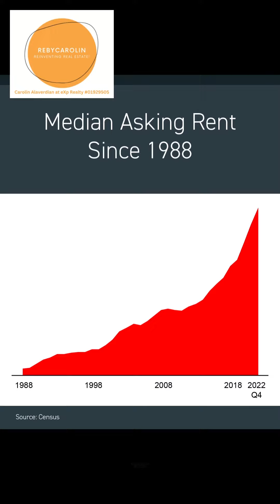Renters stop! watch this video!